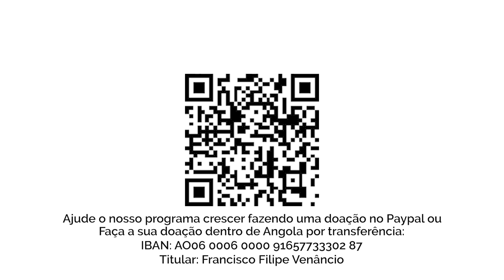Mãe procura filha desaparecida chamada Janeth Ela têm 16 anos de idade vive Luanda - CAOP-B | África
Faça sua doação dentro de Angola do através do

ignora isso
SbAm, YcZE97,